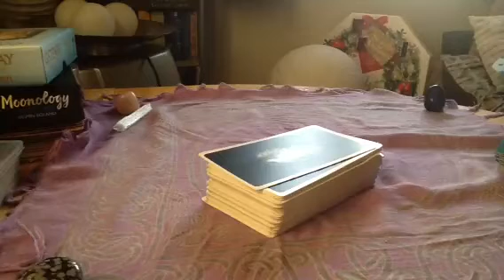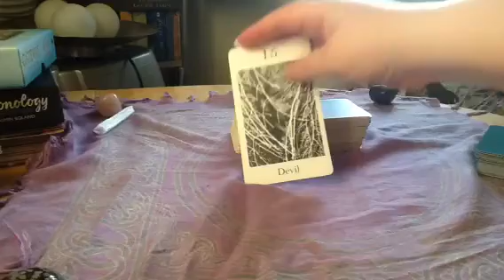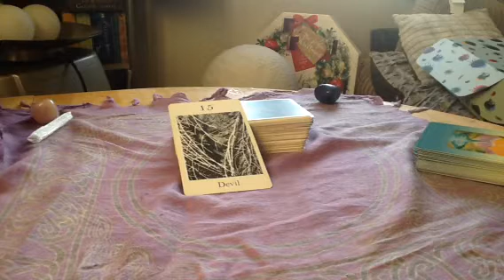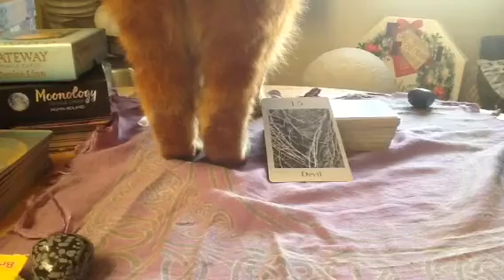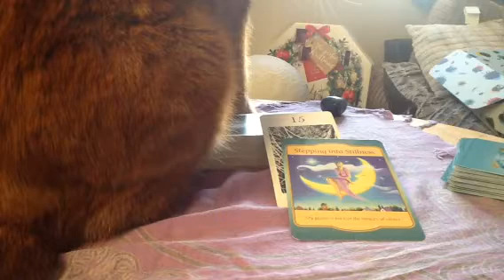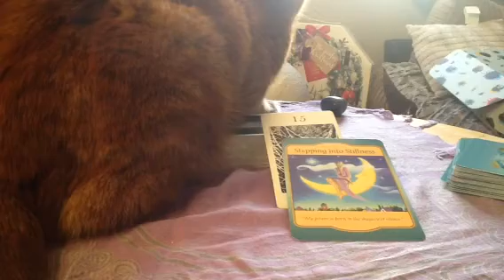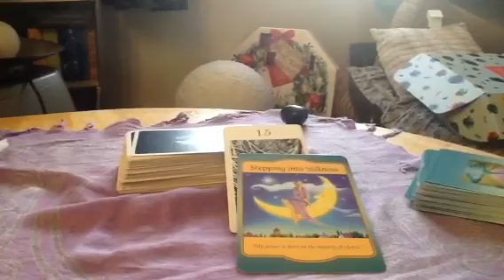Weeky vlog 12th Dec -16th Dec (sorry it's late )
Time to take a moment and let go of the stress of the Devil.